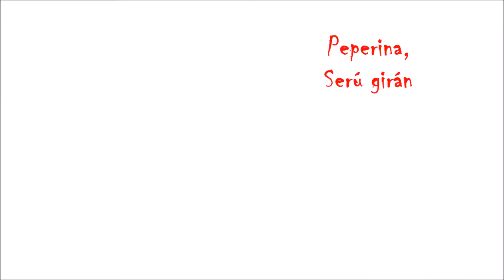Serú girán Peperina solo guitarra.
Hola: hoy quería compartir este arreglo de una gran melodía del rock nacional Argentino, espero que les guste. Saludos

Peperina, Letra:

Quiero contarles una buena historia
 la de una chica que vivió la euforia
 de ser parte del rock
 tomando té de peperina.
 Típicamente mente pueblerina
 no tenía huevos para la oficina
 subterráneo lugar de rutinaria ideología.
 Romántica entonaba los poemas más brillantes
 susurrándo al oído de mil representantes:
 te amo, te odio, dame más.
 Mirando al campo se olvidó del hombre
 mirando al rico se vistió de pobre
 para poder saber lo que chusmeaban las vecinas.
 En su cabeza lleva una bandera
 ella no quiere ser como cualquiera
 ella adora mostrar la paja de la cara ajena
 Y dentro de su cuento ella era cenicienta,
 su príncipe era un hippie de los años sesenta
 Trabaja en los recitales,
 vive escribiendo postales
 duerme con los visitantes
 y juega con los locales
 su cuerpo tiene pegada grasa de las capitales.